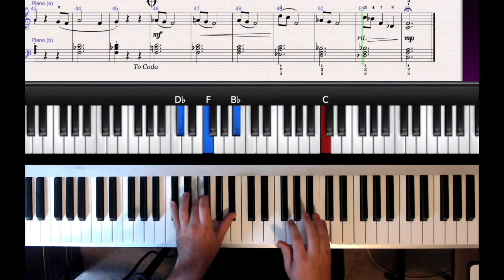For a Moment by Brock Chart | NFMC 2024-2028 Selection - Popular Piano Solo Level 3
NFMC Bulletin 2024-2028 Selection: Popular Piano Solo - Level 3
For A Moment is a fun and soulful gospel tune written for early intermediate students. This piece features a lyrical RH melody with rich LH harmonies (I - IV - VI). It primarily uses quarter notes, dotted half notes and a few eighth-notes. This is a great piece to introduce 3/4 time signatures and work on hand independence.

For A Moment is part of my Five-Finger Jazz Series and would make an excellent piece for your next recital!